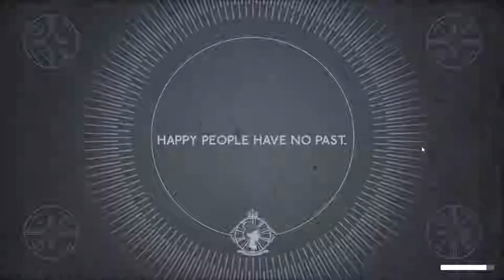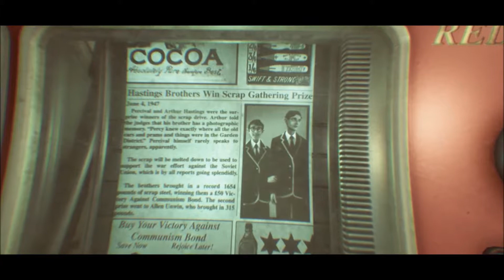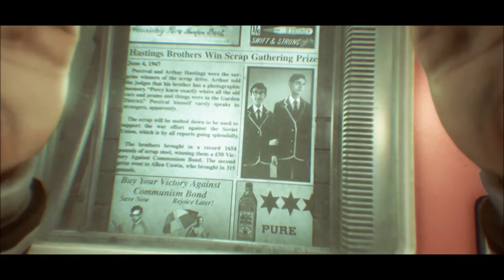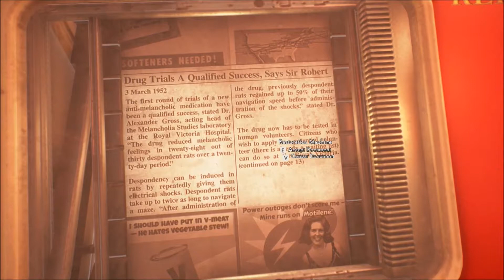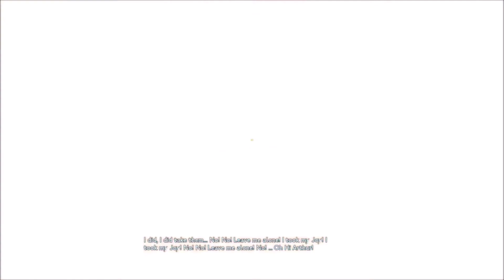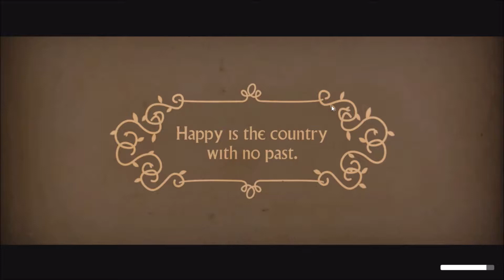We Happy Few Part 1 | Take your Joy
I begin my let's play on We Happy Few, a game I've been looking forward to for a while.